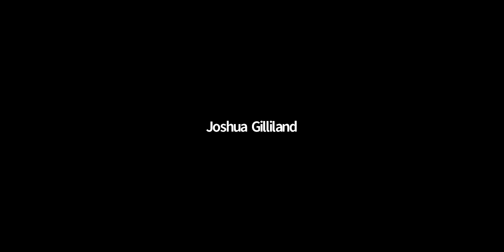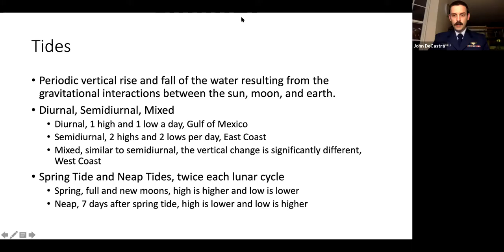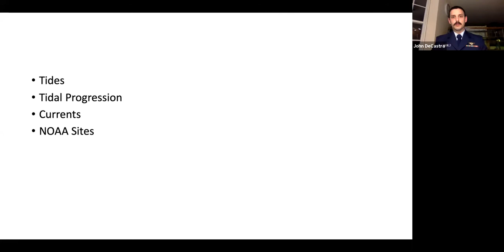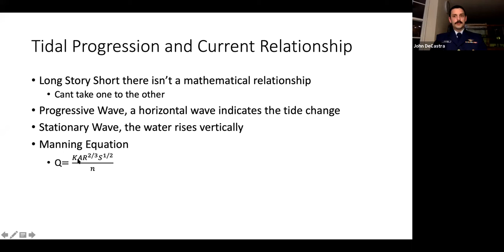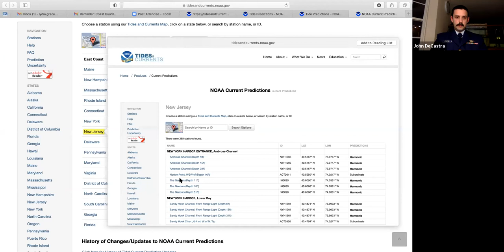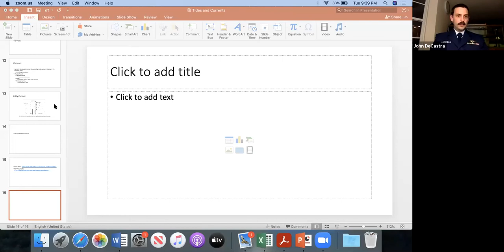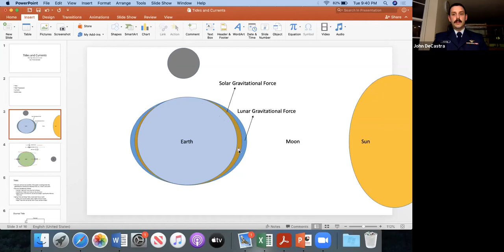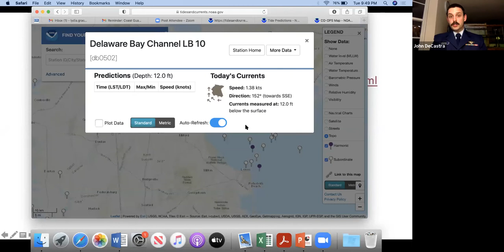Coast Guard Tech Talks: Tides and Currents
LT John Decastra, USCG, explains about tides, currents, and how to predict their effect on cruise planning. Sea Scout advancement requirement Able 10G.

The practical exercise for this Coast Guard Tech Talk can be downloaded